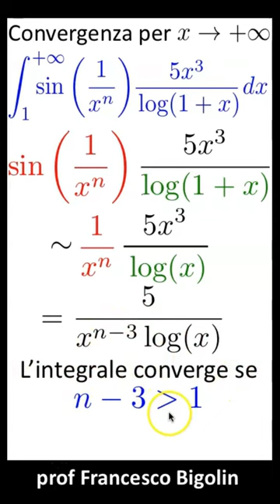Convergenza di un integrale a infinito, short esercizi in meno di un minuto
Convergenza di un integrale a infinito, con uso delle equivalenze asintotiche